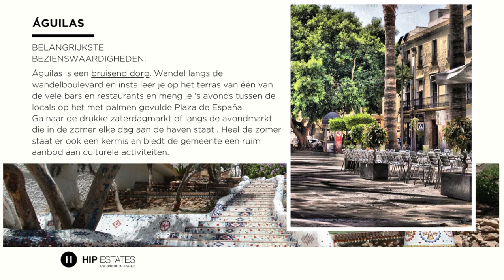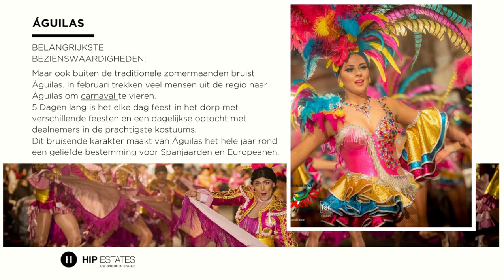Spaanse stad in de kijker: Aguilas aan de Costa Calida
Vandaag stellen we je graag Águilas, het zuidelijkse puntje van de Costa Calida, voor. Dit bruisende vissersdorp is terecht het hele jaar rond een populaire bestemming. Het heerlijke klimaat, de kilometerslange kustlijn, de vele bars en restaurants, het grote culturele aanbod en het jaarlijkse carnaval zijn echte publiekstrekkers.
Benieuwd naar ons aanbod aan de Costa Calida?